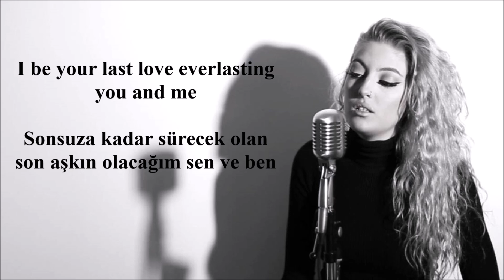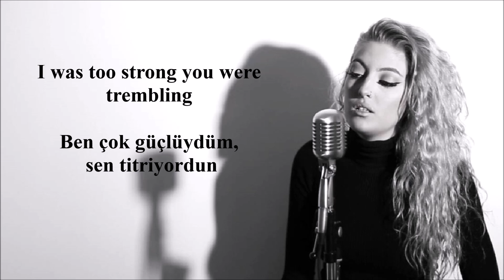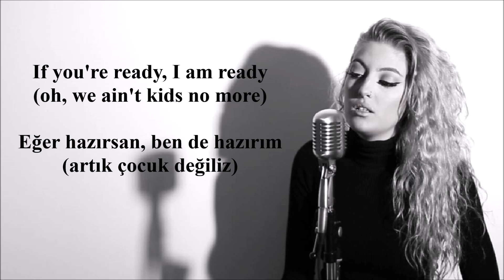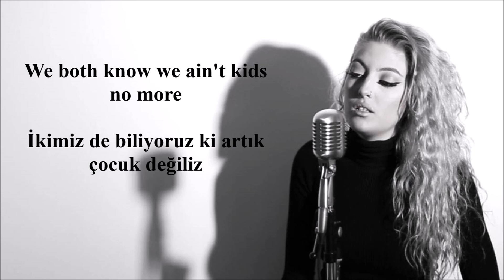Send My Love - Adele (Lyrics ve Türkçe Çeviri) [Cover By Sofia Karlberg]